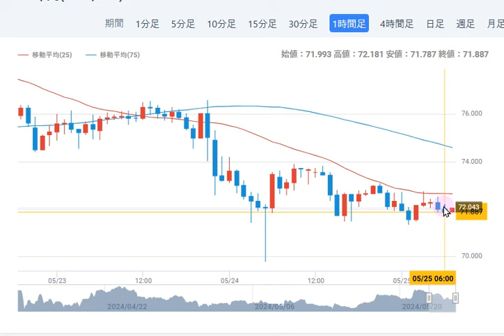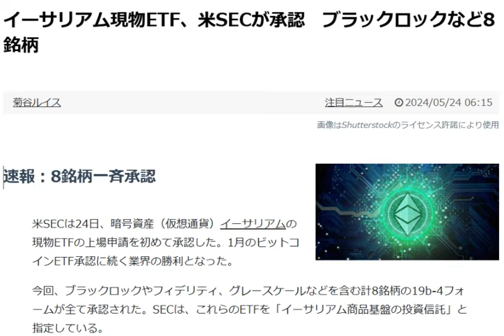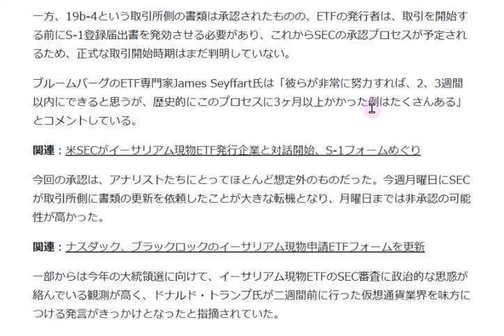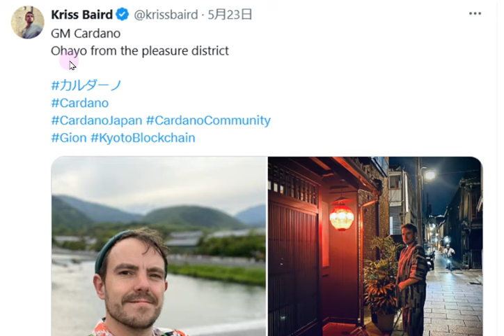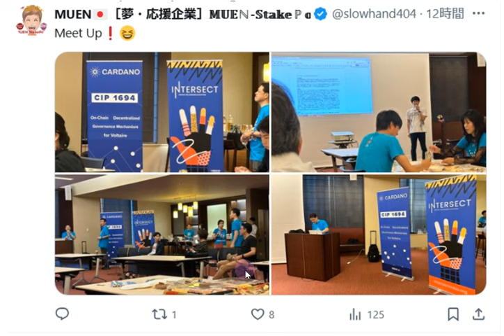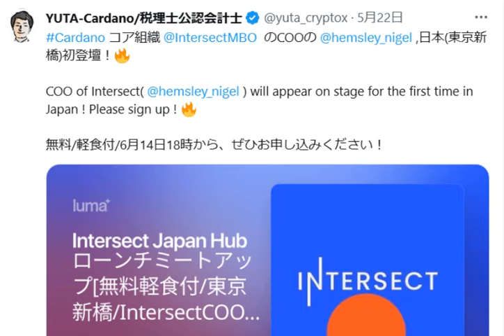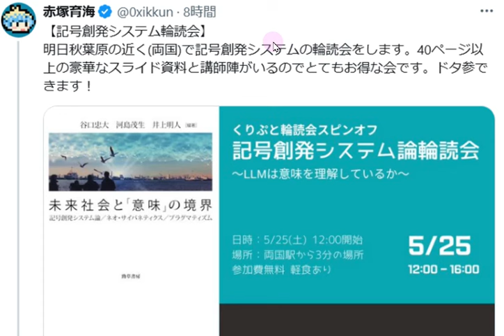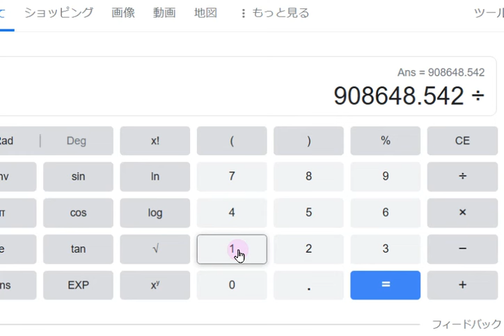【カルダノADA 10万円勝負!】20240524 第1879回 EXPOカルダノコミュニティブース 1,008,649円 (+908.6%)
■EXPO出展にご協力ありがとうございました。

■トランプ氏　暗号資産献金受付開始　↓5/22

■EUデジタルID施行　全員がウォレットを2026までに持つとの事です。↓5/21

■ウロボロスジェネシスでより安全に　　↓5/20

■カタリストF12　有権者登録について
　　▼COINPIACE 記事

■ブロックチェーンEXPO 　コインポスト記事
■ブロックチェーンEXPO & ミートアップ
       CARDANOコミュニティブースは西展示棟の20-27です！
▼ミートアップ 是非お越しください

■SOCIOUS　SSI(自己主権アイデンティティ）ウォレット　申請　5/8

■ウロボロス・レイオスとは　（SIPOさん記事）↓5/5

■PayPalでADA取扱い開始(ビットタイムス記事）　↓5/3

■カルダノ　ガバナンス年次総会が東京で！10/3　↓　4/3

■カルダノ　分散化へのロードマップ　↓3/24

■日本のDAO法でできること　ビットフライヤー金光氏記事↓3/22

■スイスでカルダノステーキングETP上場　↓3/14

■エマーゴラボ発足！　↓3/6

■カルダノは機関投資家による採用の波に乗る態勢を整えています!↓11月2日